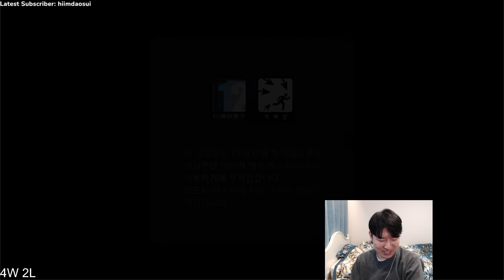NEW ITEMS ARE BROKEN ON RENGAR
Blitz helps you automatically pick your runes and builds in real time.